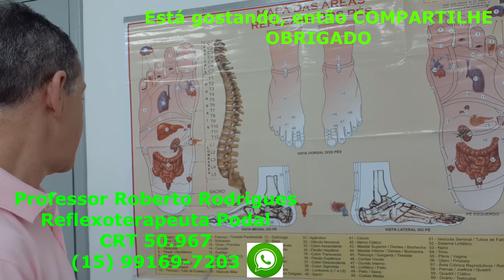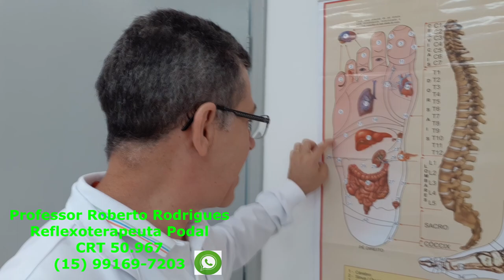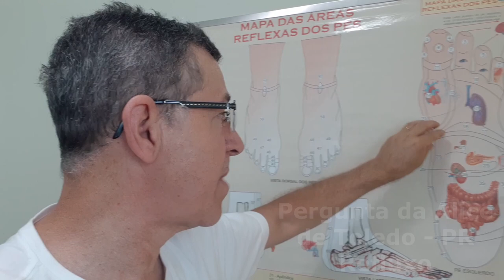REFLEXOLOGIA e REFLEXOTERAPIA PODAL + 8 DICAS EXTRAS IMPERDÍVEIS no Resumo da Semana - COMPARTILHE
Neste VÍDEO:- 👉Dica A importância da ÁGUA em nossas VIDAS;
👉Os preparativos do Mutirão da FIBROMIALGIA;
👉O 1º Atendimento do Mutirão da FIBROMIALGIA com a Reflexoterapeuta Juliana de Sorocaba/SP e sua Cliente Jacira;
👉O 2º Atendimento do Mutirão da FIBROMIALGIA com a Reflexoterapeuta Rosana de São Paulo/SP e sua Cliente Arlete;
👉RRR Pergunta da Luciana Lira de Sorocaba/SP - Fascite Plantar, Esporão de Calcâneo;
👉RRR Pergunta do Carlos Alberto de Viradouro/SP - Ansiedade e Compulsão Alimentar;
👉RRR Pergunta da Maria Cleusa - Dores nas Pernas, Joelhos e Articulações;
👉RRR Refluxo - Arlete de Toledo PR;
👉RRR Mensagem para Finados;
👉RRR Pergunta do Benedito de CUIABÁ/MT Onde MONTAR o seu ESPAÇO TERAPÊUTICO; 👉RRR MEI (Micro Empreendedor Individual);
👉DICA EXTRA - Padrão ENERGÉTICO - Como manter-se Equilibrado...;
👉Como eu TRABALHO - Minhas Gravações.